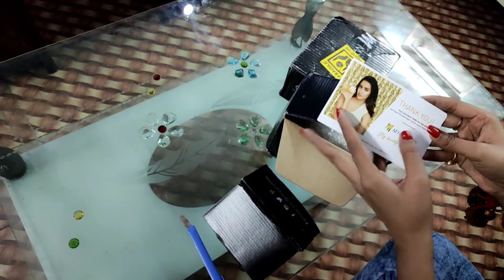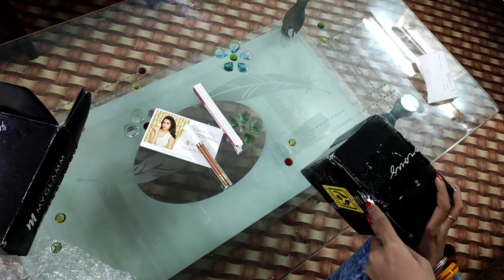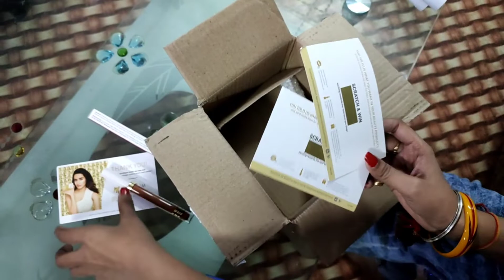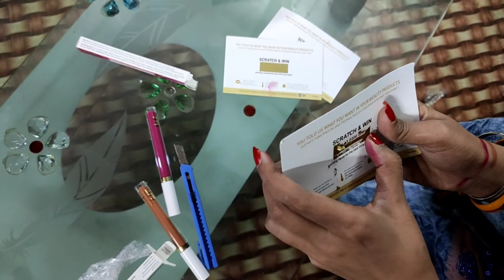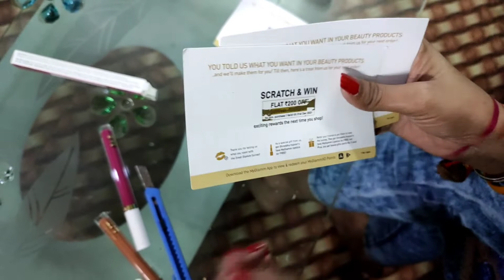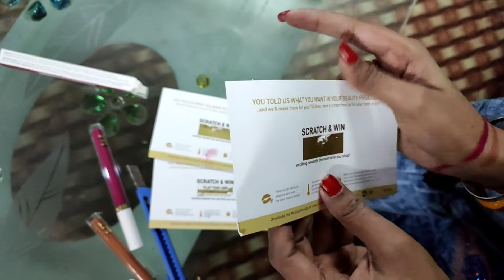Free Gift Free Lipstick LIT @MyGlammMakeup Claim your OWN now || REVIEW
Hey there, i'm Swati! Ft. Pagli Pahadan

Official channel -  @Pagli Pahadan

❤Alot of Love ❤

Myshorts -

Mypuri vlog -